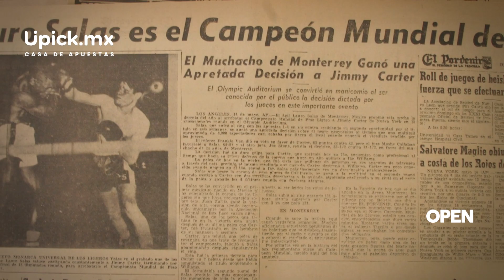Lauro Salas "el primer campeón mundial de box" | HÉCTOR LEAL ORTIZ | OPENCOACH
¿Sabias que el primer campeón mundial de Box es regiomontano? Héctor Leal nos presenta la historia de lucha y logro de Lauro Salas. Esta cápsula es presentada por Upick.mxOpportunities Consulting Gruop